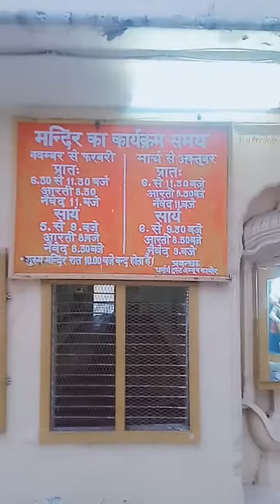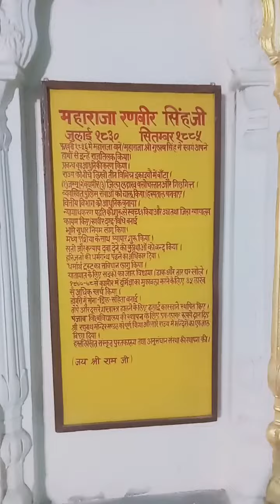श्री रघुनाथ टेंपल जम्मू,जय श्री राम, SHRI RAGHUNATH MANDIR JAMMU,सवा लाख शालिग्राम दर्शन है एक साथ